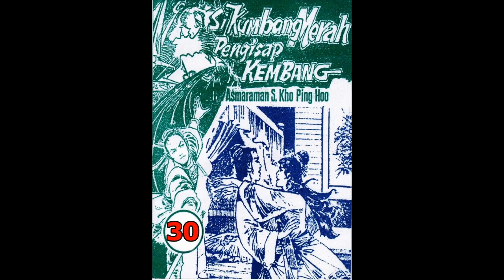Seri Cerita Silat SI KUMBANG MERAH PENGHISAP KEMBANG JILID 30